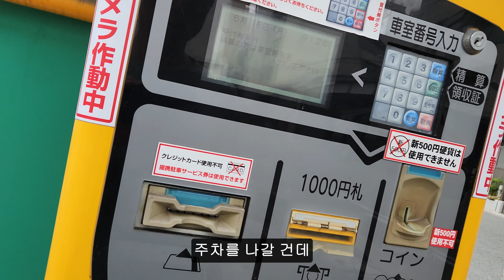[내차로 일본 여행] - 흔하지 않은 일본 여행지 이네후나야 - ep6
촬영 장비         filming equipment

고프로8           GoPro 8
고프로12         GoPro 12
갤럭시s22       galaxy s22